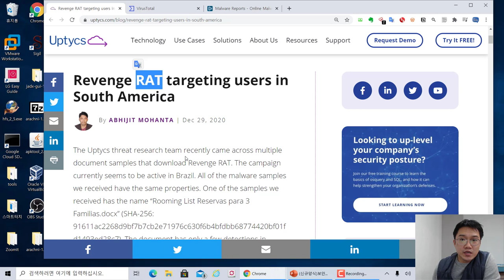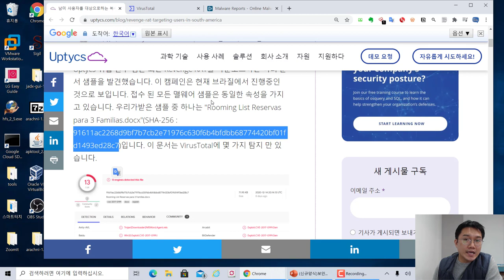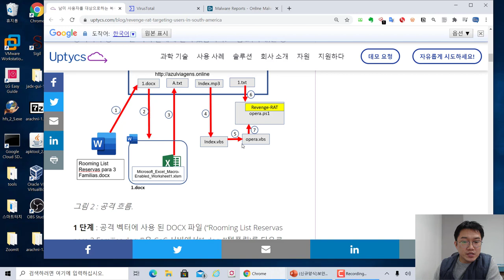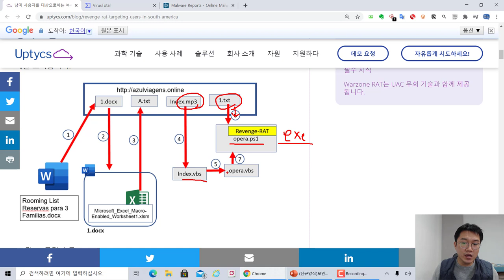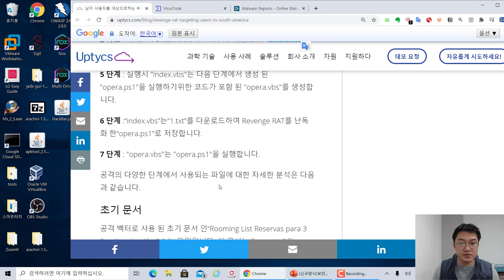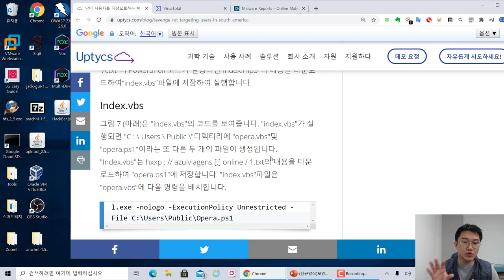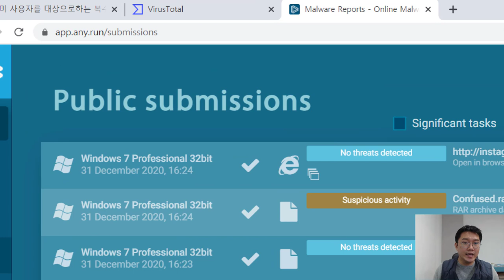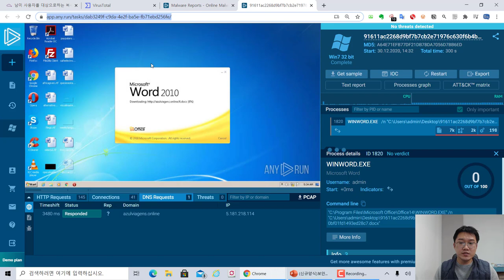문서형 악성코드 RAT 좋은 분석 사례!! 이 샘플만 이해하시면 학습에 큰 도움 됩니다.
보안프로젝트 )에서 제공하는 IT보안 강의입니다. 이번 강의 주제는 "문서형 악성코드 RAT 좋은 분석 사례!! 이 샘플만 이해하시면 학습에 큰 도움 됩니다." 입니다.

최근에 여러 문서형 악성코드가 많이 배포되면, 그 안에 자동 스크립트, 파워쉘 스크립트 등과 연계되어 동작합니다. 경유지와 배포지의 분석도 중요하며, 모의해킹 침해대응 할 때 악성코드 분석 사례를 많이 보셔도 도움됩니다.